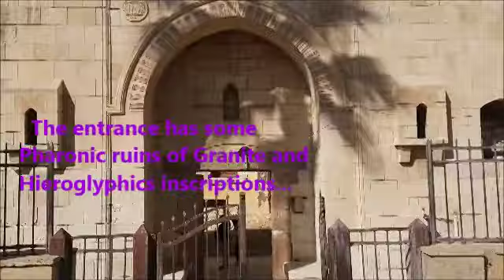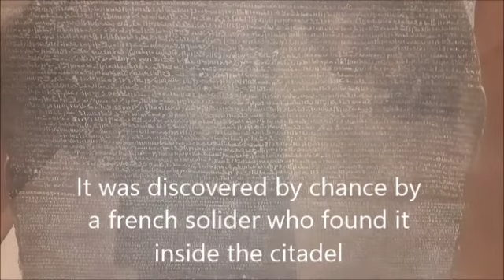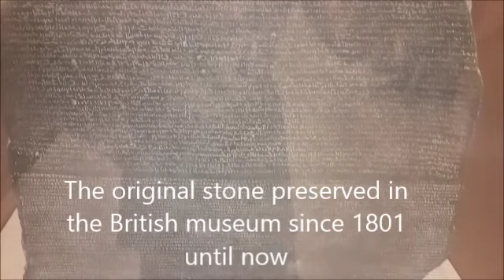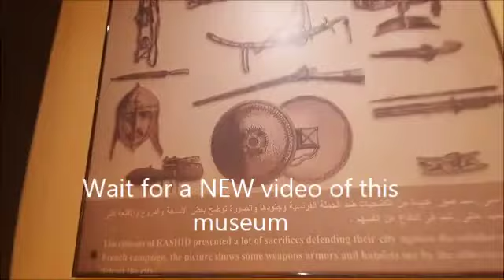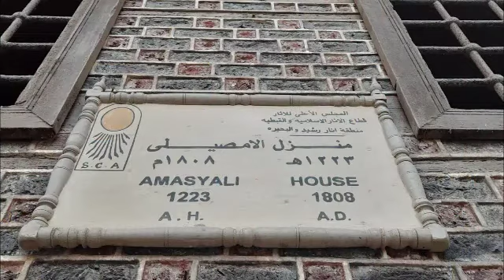أهم معالم رشيد السياحية | مدينة المليون نخلة English Subtitles | Rosetta City Guided Tour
رشيد، مدينة مصرية تُلقب بـ بلد المليون نخلة، تقع في أقصى شمال مصر، وتتبع محافظة البحيرة إدراياً، والمدينة عاصمة مركز رشيد. تبلغ مساحتها 2.5 كم²، بلغ عدد سكانها 72,491 نسمة عام 2006. تقع رشيد على رأس فرع رشيد أحد فرعي نهر النيل والذي سُمّي باسمها. تبعد عن مدينة القاهرة مسافة 263 كيلومتراً جهة الشمال.

تعتبر مدينة رشيد المدينة الأولى بعد القاهرة التي ما زالت تحتفظ نسبياً في بعض أجزائها بطابعها المعماري، وذلك بما تحتويه من آثار إسلامية قائمة ترجع إلى العصر العثماني، والتي تتنوع ما بين آثار مدنية ودينية وحربية ومنشآت خدمة اجتماعية.
تقع مدينة رشيد على الضفة الغربية من فرع رشيد، يحدها من الشمال البحر الأبيض المتوسط ومن الشرق فرع نهر النيل الذي يحمل اسم المدينة، ومن الغرب خليج أبو قير، ومن الجنوب تل أبو مندور وكثبان رملية. وهي كذلك تبعد 60 كيلومتراً شرق مدينة الإسكندرية، و 55 كيلومتراً شمال دمنهور.

Rosetta or Rashid (/roʊˈzɛtə/; Arabic: رشيد Rašīd  IPA: [ɾɑˈʃiːd]; French: Rosette  [ʁo.zɛt]; Coptic: ϯⲣⲁϣⲓⲧ ti-Rashit, Ancient Greek: Βολβιτίνη Bolbitinē[1]) is a port city of the Nile Delta, 65 km (40 mi) east of Alexandria, in Egypt's Beheira governorate. The Rosetta Stone was discovered there in 1799.

Founded around in the 9th century, Rosetta boomed with the decline of Alexandria following the Ottoman conquest of Egypt in 1517, only to wane in importance after Alexandria's revival. During the 19th century, it was a popular British tourist destination, known for its Ottoman mansions, citrus groves and relative cleanliness.
The name of the town most likely comes from an Arabic name Rašīd (meaning "guide" and was transcribed and corrupted in numerous ways – the name Rexi was used by the Crusaders in Middle Ages[3] and Rosetta or Rosette ("little rose" in Italian and French respectively) was used by the French at the time of Napoleon Bonaparte's campaign in Egypt. The latter lent its name to the Rosetta Stone (French: Pierre de Rosette), which was found by French soldiers at the nearby Fort Julien in 1799.

Rosetta _stone#
Touristic sites at Rosetta
اهم _معالم _رشيد _السياحية
جولة فى مدينة رشيد
فك رموز حجر رشيد
قلعة قايتباى برشيد
ما لا تعرفة عن مدينة رشيد
مدينة رشيد
Egytourina =Egyptian tourguide rina
ايجيتورينا#
love stories in Ancient Egypt
Holy family journey in Egypt

القرية الفرعونية\ The Pharaonic village

متحف الحضارة بالفسطاط NMEC Egyptian Civilization Museum
فلوج رحلة نيلية فى رشيد /Vlog at Rosetta city

Mouqqatam hills العاب جبل المقطم